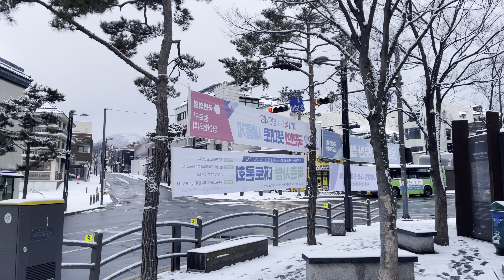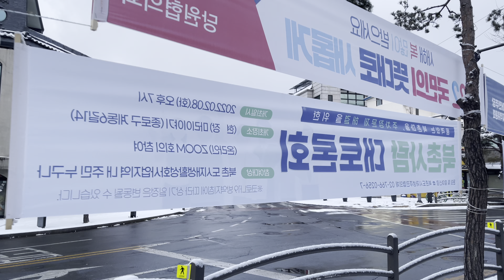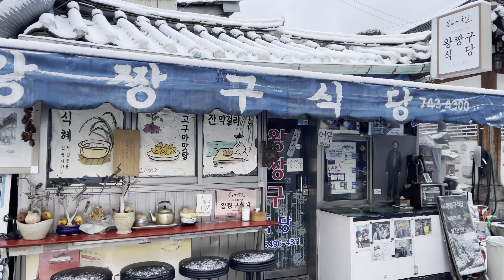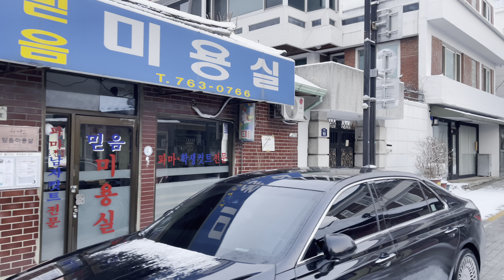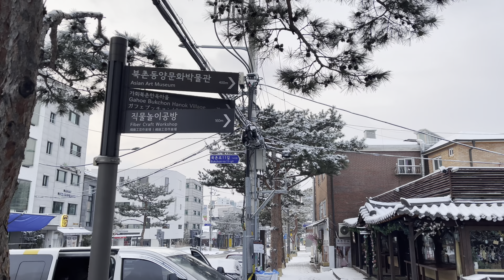【4K HDR Korea】 Walk in Seoul, Bukchok Hanok Village in the morning after Snowfall (Feb.2022)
📍EP.211
I think a beautiful place after snow in Seoul is the palace.
The next most beautiful place seems to be Bukchon Hanok Village.
The sight of Bukchon Hanok Village, covered with a lot of snow at dawn, was quiet and beautiful.

🕒 Record Date
▶ 9:00 AM/Tuesday/Feb./2022